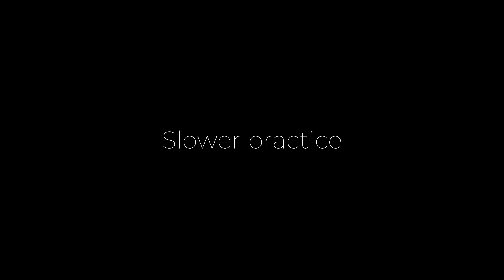A Minor Melody - Position pieces for Cello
Slow practice on 75BPM - 0:22